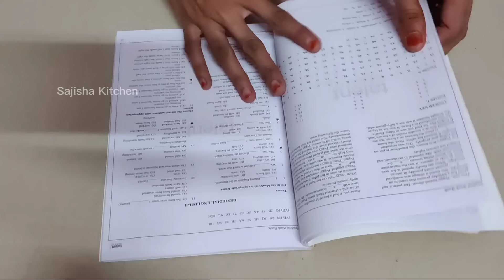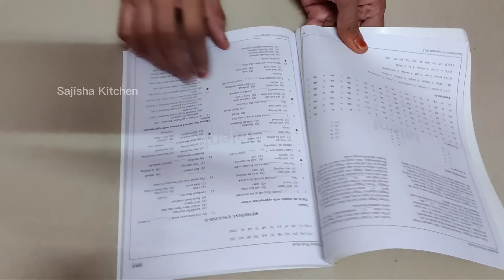இதை மட்டும் செஞ்சு பாருங்க எல்லாரும் உங்களை பாராட்டுவாங்க | புத்தம் புதிய ஐடியா@SajishaKitchen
My Other Kitchen tips, home tips and reuse ideas videos playlist